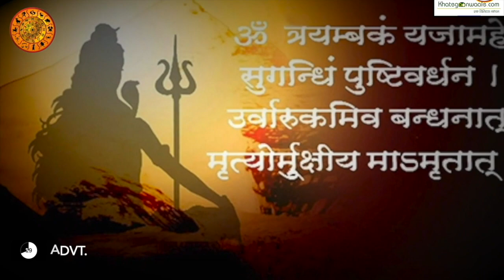नेमावर:- जानिए माँ नर्मदा के नाभि कुंड का क्या है महत्व/Khategaonwaale.com